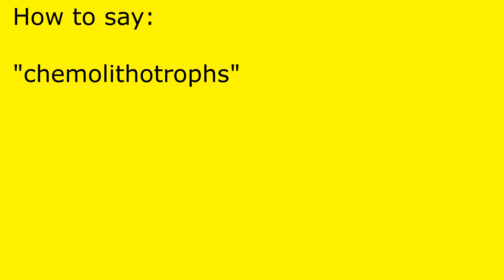How to pronounce chemolithotrophs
chemolithotrophs pronunciation.